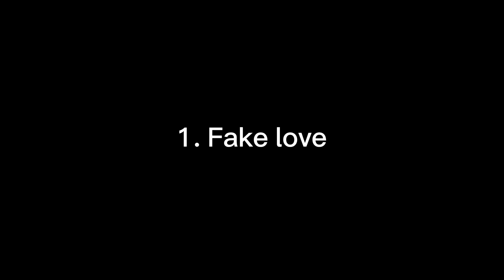BRAND NEW ANNOUCMENT!!!!!